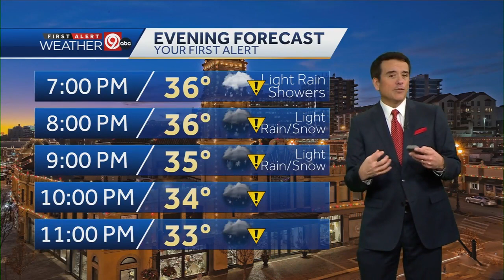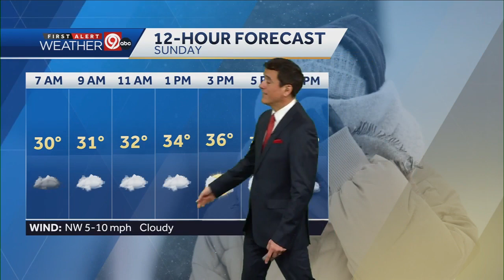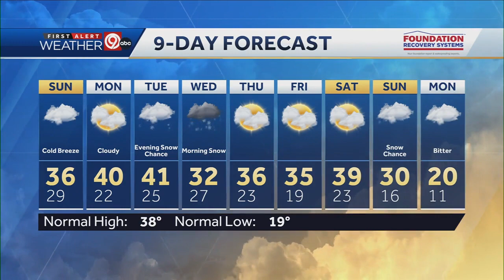Cold and cloudy conditions overnight